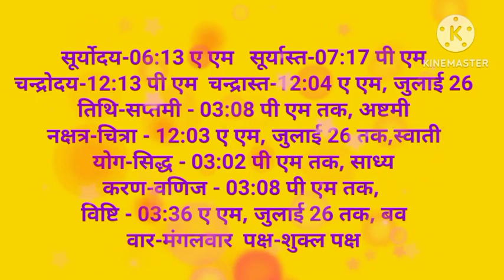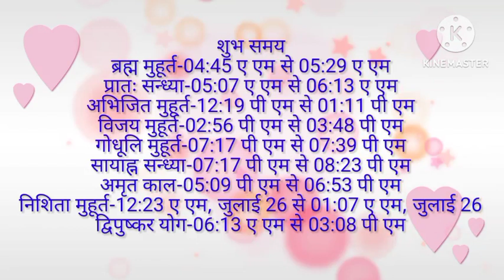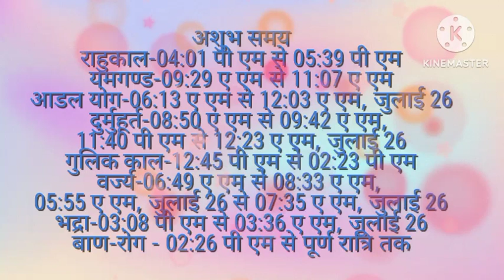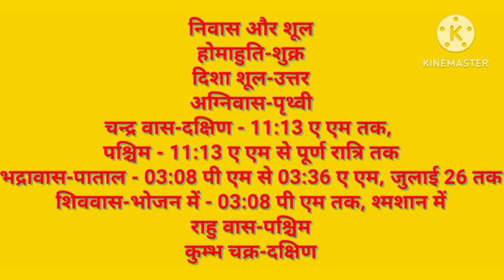Aaj ka panchang l Today panchang aaj ka shubh samay l Aaj ka rahukal l 25 july ka Panchang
aajkapangang 25 July 2023 ka Panchang । पंचांग 25 July 2023 l 25 July 2023 Thursday Hindi Panchang 25 July 2023 Panchang : 25 जुलाई 2023 का पंचांग, शुभ मुहूर्त, तिथि, नक्षत्र, सूर्योदय, सूर्यास्त, राहुकाल, पक्ष, अभिजीत मुहूर्त, अमृत काल, चौघड़िया, व्रत व् त्यौहार। जानिए जुलाई २५, २०२३ का पंचांग और महत्वपूर्ण जानकारियां हिन्दू पंचांग के अनुसार, कब से कब तक शुभ मुहूर्त है, कब से कब तक अशुभ मुहूर्त है। यदि आप किसी शुभ कार्य को किसी विशेष दिन और शुभ मुहूर्त में करना चाहते हैं तो दैनिक पंचांग की सहायता से आप उस दिन का शुभ मुहूर्त को जान सकते हैं। तो आइये अब जानते हैं 25 जुलाई 2023 का दैनिक पंचांग
Aaj ka Panchang 25 july 2023 पंचांग
About this Video : 1) 25 july 2023 ka hindu Panchang. 2) 25 july 2023 Panchang and Shubh Muhurat. 3) Aaj ka Panchang 23 जुलाई 2023 पंचांग . 4) Shubh Panachang in Hindi . 5) Indian Calender Hindi Panchang . 6) 24 july 2023 tuesday Hindi Panchang . 7)  25 जुलाई का पंचांग, शुभ मुहूर्त, तिथि, नक्षत्र, सूर्योदय, सूर्यास्त 25 जुलाई 2023 का दैनिक पंचांग . 9 ) aaj ka shubh Muhurat 25 july 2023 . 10) aaj ka rahu kaal . 11) aaj ka sampurna Hindu Panchang . 12) 25 july 2023 Panchang Panchangam for New Delhi . 13) Panchang For 25 July 2023 14) Hindu Calender july 24 & 25 June 2023 Panchang . 15) Panchang 25 July 2023 Online Panchangam and Hindu Calender for the world . 16) 25 july 2023 Panchang & Shubh Muhurat , 25 जुलाई का पंचांग, शुभ मुहूर्त . 17) 25 july 2023 saturday panchang online. 18- Worldwide Panchang. 19- Education Videos 25 july 2023 Auspicious Timings (Shubha Muhurat) & Inauspicious Timings (Ashubha Muhurat), Panchang and Muhurat for 25 July 2023 Hindu Month and Tithi. Aaj ka panchang 22 july 2023, aaj ka panchang, aaj ki tithi, aaj ka rahu kaal, aaj kya tithi hai, aaj ki tithi kya hai, aaj kaun si tithi hai, aaj kya hai, panchang, aaj ka choghadiya, aaj kaun sa din hai, aaj tithi kya hai, आज का पंचांग, आज की तिथि, aaj ka shubh muhurt, आज क्या तिथि है, rahu kaal time today, आज तिथि क्या है, kal ka panchang, आज की तिथि क्या है, aaj ka shubh muhurat, aaj ka rahukaal, today rahu kaal time, aaj ka panchang 2023 in hindi, today panchang, आज कौन सी तिथि है, aaj ka rahukal, aaj kaun sa tithi hai, aaj ka panchang 2023, rahu kaal, choghadiya, Kaun sa nakshatra chal raha hai Ratan and gemstone, Aaj ka panchang 25 July 2023, aaj ka panchang, Aaj ka panchang in hindi, आज का पंचांग, Aaj ka panchang in hindi 2023,aaj ka panchang in hindi 2023,aaj ka panchang in hindi , today Panchang, aaj ka panchang memory museum,aaj ka panchang 2023,aaj ka panchang image,kal ka panchang in hindi, panchang in hindi 2023 memorymuseum, rahu kaal today ,rahukaal chart,rahukaal time,panch divasiya panchang,weekly panchang,tri divasiya panchang,daily panchang,panchang in advance, आज का पंचांग ,आज का पंचांग इन हिंदी panchang in advance ,anokha sangam ka panchang,aaj ka shubh muhurat kya hai,aaj ka shubh muhurat kitne baje hai,aaj ka shubh muhurat time in hindi,aaj ka abhijit muhurat,aaj ka shubh muhurat choghadiya,kal ka shubh muhurat koun sa hai,aaj ka shubh choghadiya,shubh muhurat for buying electonics, aaj ka rashifal,gayatri mantra,aaj ka mantra,आज की तिथि ,वार, नक्षत्र ,योग व् करण के बारे में जानकारी ,आज का पंचांग,आज का पंचांग हिंदी में ,आज का पंचांग क्या है ,आज का शुभ मुहूर्त ,आज का राहु काल 2023 का पंचांग आज कौन सी तिथि है आज का पंचांग बताओ आज का विचार आज का मंत्र आज कौन सी तिथि है अनोखा संगम का पंचांग तारीख 25 जुलाई 2023 आज का पंचांग तिथि नक्षत्र 25 जुलाई 2023 का सूर्योदय और चंद्रोदय का समय 25 जुलाई 2023 आज का चौघड़िया और आज का शुभ मुहूर्त आज का पंचांग, शुभ मुहूर्त, राहुकाल आज का पंचांग कृष्ण पक्ष , shubh panchang in hindi, Panchangam on online, Panchang in Hindi text,shubh din, Panchangam,Vichar , Devotional ,astrologers consult the Panchang ,Shubh Choghadiya,chougdiya, indian calendar panchang, ,shubh,Aaj Ka panchang,June Panchan hindi , aaj ka panchang, aaj ka muhurat, bhakti samachar online panchangam,panchang in hindi, shubh panchang, daily panchang on online, Indian calendar, Panchang in Hindi aaj ka panchang in hindi, aaj ka panchang hindi, aaj ka panchang 2023, aj ka panchang, aaj ka panchang in english, panchang today, today s panchang, today panchang, panchang of today, today panchang in hindi, panchang today in hindi, today panchang hindi, today hindi panchang, aaj ka panchang 2023 in hindi, aaj ka panchang in hindi 2023 today,aaj ka panchang tithi, aajl ka panchang rashifal, aaj ka rahu kaal
kaal
panchang today
24 july 2023 ka Panchang । पंचांग 24 जुलाई 2023 24 july 2023 sunday Hindi Panchang 24 july 2023 Panchang : 24 जुलाई 2023 का पंचांग

26 July 2023 ka Panchang । पंचांग 26 जुलाई 2023 l 25 July 2023 monday Hindi Panchang 26 July 2023 Panchang : 26 July 2023